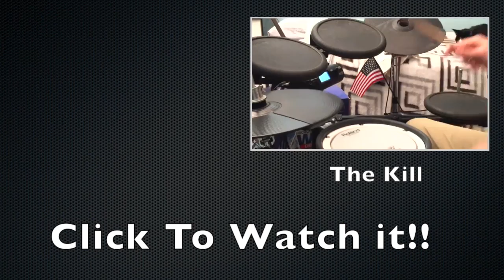Jeff Julian - Queenie Eye (Drum Cover)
This is a humble tribute to Sir Paul McCartney. His huge influence along with the whole "The Beatles" as a band on today music will always be remembered as a music revolution, and it's impossible not to feel inspired when we recall their greatness back then.
I used this cover also to show you a little bit about my trip and to give you a small idea of how is Los Angeles like
The video quality is not that good since I didn't properly use a good lightning, I am still learning how this "video world" works lol.

"All content in this video is solely property of Paul McCartney, and is not intended to surpass any copyright law. It is being used for leisure only. Therefore, a dispute claimed by youtube on this video should not occur"